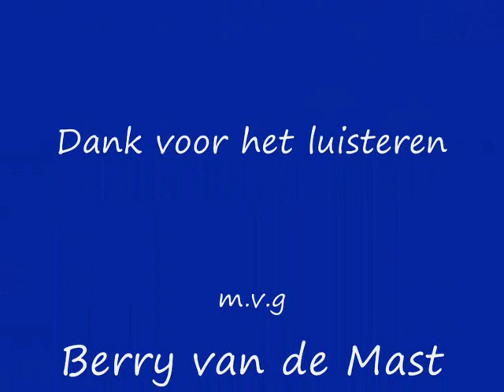D C Lewis zijn eerste LP Remasterd By B v d M 2022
D.C. Lewis vinyl  D.C. Lewis  (P) 1970
Remasterd By B.v.d.M 2022
01 Zijn Testament ( 00:00 )
02 You'll Never Walk Alone ( 04:33 )
03 Linda ( 07:13 )
04 I Can't See Why ( 11:25 )
05 De Wind Draagt Mijn Gedachten ( 15:30 )
06 Saints Are Lovers (Le Due Facce Dell' Amore) ( 19:03 )
07 Mijn Gebed ( 22:26 )
08 I Can Remember ( 27:03 )
09 De Tijd ( 30:46 )
10 And The Clouds Were Coming By ( 33:55 )
11 De Hoop ( 36:11 )
12 On The Run ( 38:42 )
Alle info onder voorbehoud!!
D.C. Lewis, pseudoniem van Ruud Eggenhuizen
(Arnhem, 27 januari 1947 - aldaar, 28 april 2000)
was een Nederlandse zanger. Hij is vooral bekend
van de nummer 1-hit Mijn gebed waarmee hij in
1970 zestien weken in de Top 40 stond en dertien weken
in de Hilversum 3 Top 30, waarvan vier weken op nr:1.
Lang voordat het begrip 'reli-pop' bestond had
D.C. Lewis al met 'Mijn gebed' een religieuze hit.
Het was geschreven door Joop Stokkermans en
Gerrit den Braber. De muzikale begeleiding was van
organist Feike Asma D.C. Lewis deed in 1970 met
het lied Linda mee aan het Nationaal Songfestival
maar werd niet uitgezonden naar het Eurovisiesongfestival.
Hij scoorde later nog twee kleine hits,
Zijn testament (#23 in de Top 40 en #24 in de Top 30)
en Eva Magdalena (#33 in de Top 40).
Daarna trad de zanger nog enige tijd op met de
Dance and Showband van José Marcello. In de jaren 80
werd bij Eggenhuizen fibromyalgie geconstateerd.
Hij overleed in 2000 op 53-jarige leeftijd aan een
hartstilstand en werd begraven op de
Arnhemse Begraafplaats Moscowa:
Geluid: Phonogram Studio Hilversum, Holland
Sound Engineer: Gerard Beckers & Pieter Nieboer
Producer:  Hans van Hemert
Philips Nr: 6402 008